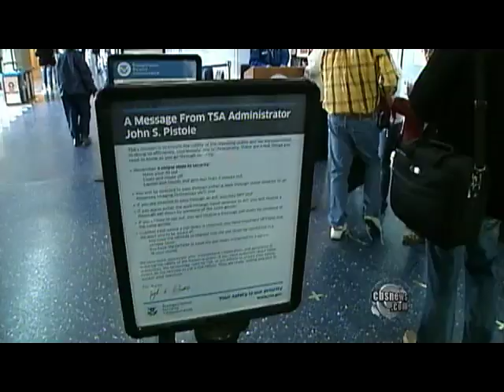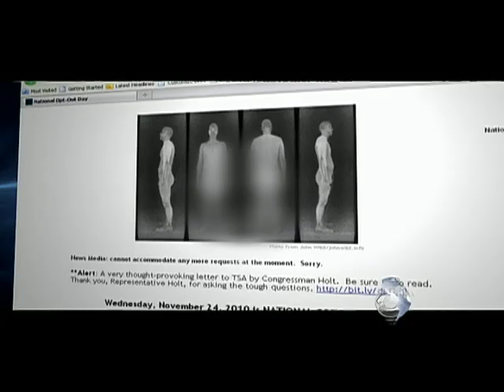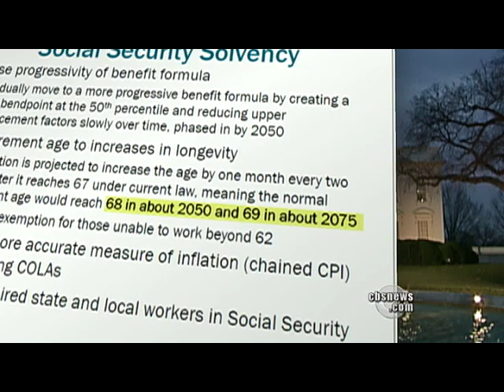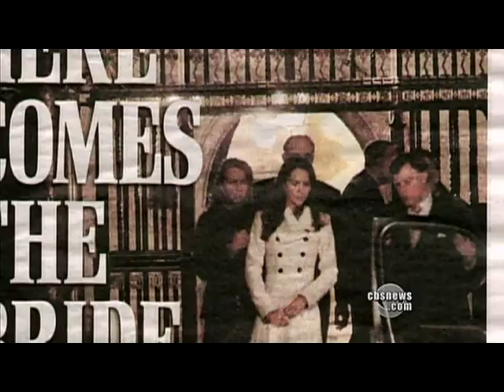Evening News Online, 11.23.10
Tuesday: The latest on the ongoing debate over invasive pat-downs and full body scans; Plus, the worst military confrontation between the Koreas since the Korean war; Also, the new crisis facing baby bombers.